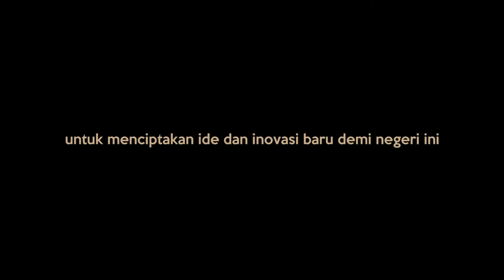Teaser Wisuda April 2017 HMME 'ATMOSPHAIRA' ITB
Kampus ini adalah sumber utamanya..

Tempat bertemunya mereka para generasi muda untuk menciptakan ide dan inovasi baru demi negeri ini..

Diiringi canda, tawa, dan bahagia..

Menciptakan momen yang tak terlupakan..

Sambutlah mereka..

di Wisuda April 2017